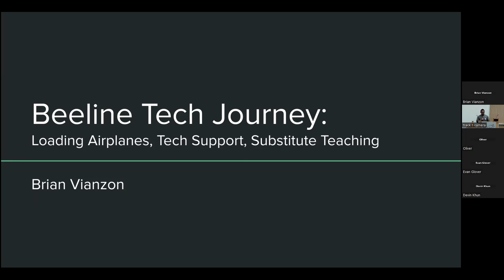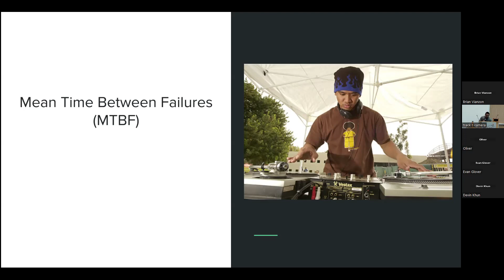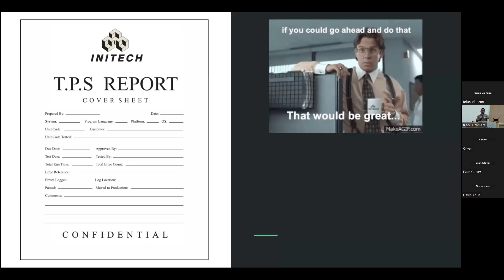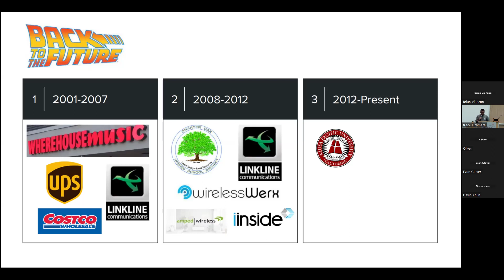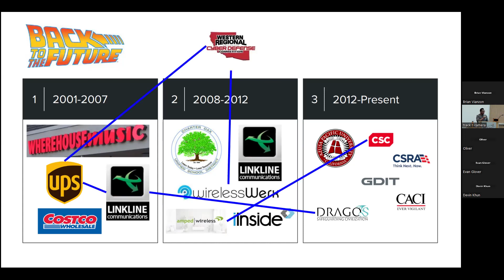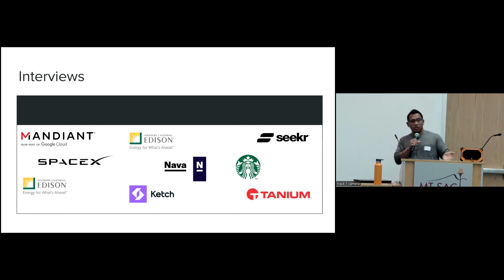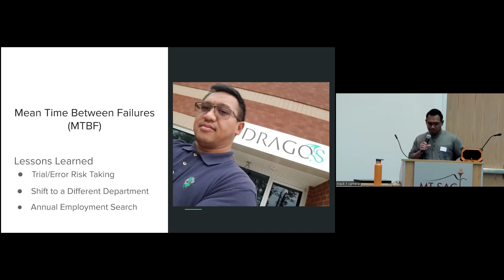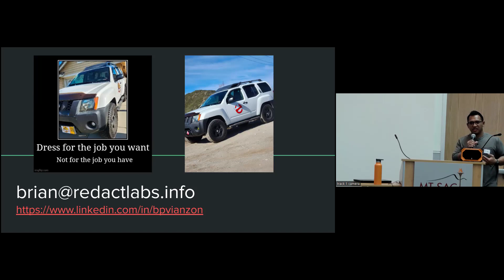[Tech Symposium 2024] Beeline Tech Journey - Brian Vianzon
Join Brian as he talks about his Beeline Tech Journey in his very engaging talk in how he got started as well!!